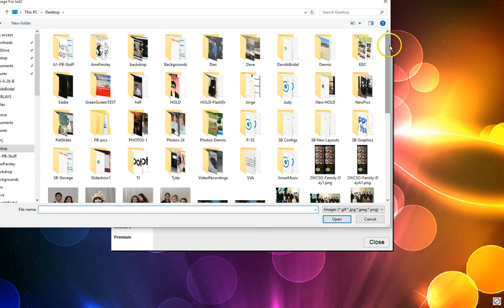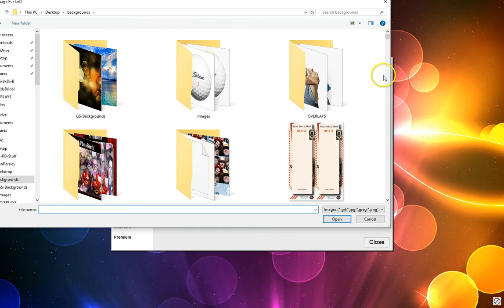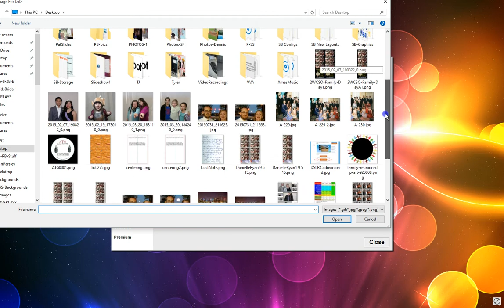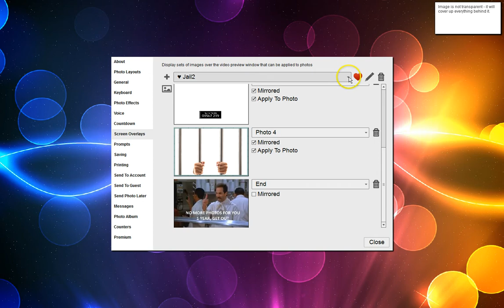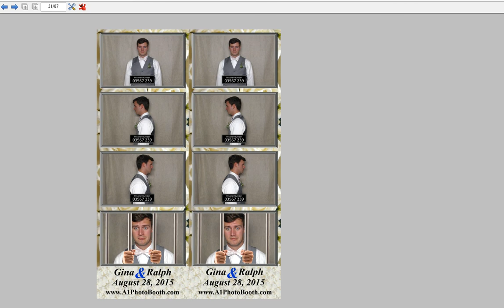How to Add Custom Screen Overlays to Sparkbooth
Joe of A1 Photo Booth, explains how to add your own custom screen overlays to Sparkbooth (requires a Premium license). You can add any jpg, png, or gif image as a screen overlay.